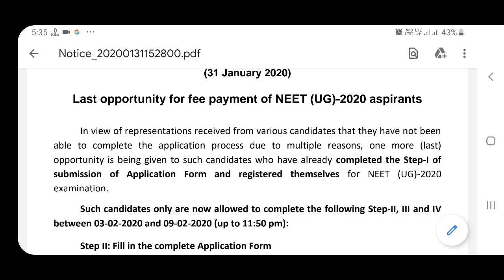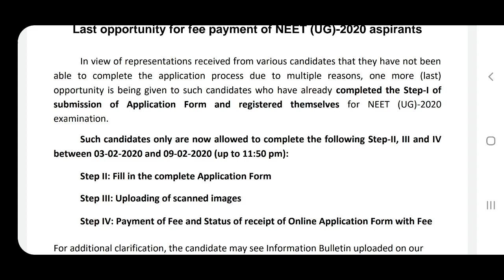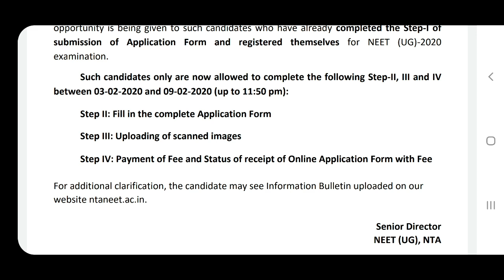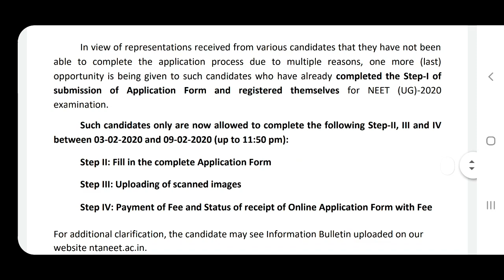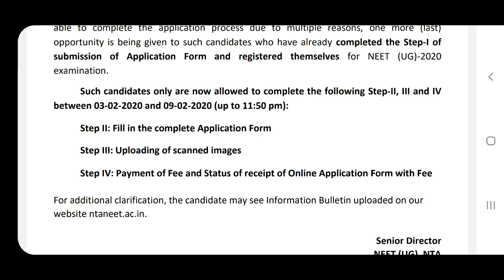Neet 2020 Last opportunity for application Filling and fees payment |Tamil store | in Tamil